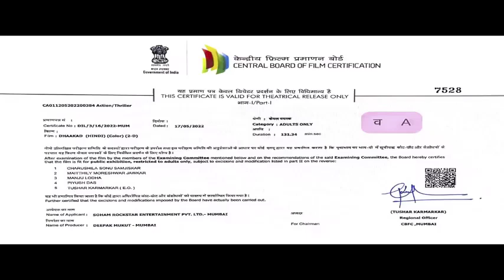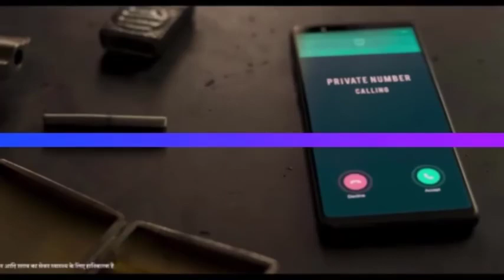Dhaakad full movie 2022 | Kangana, Arjun,Divya | Dhaakad full movie in Hindi Review & facts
The Film Aswaon is a web channel intended to promote Indian cinema through films review, interviews, discussions, video essays and analytical compilations. It is intended primarily for the purpose of encouraging informed discussions, criticism and review of cinema and towards such purpose the programs use short extracts of cinematograph films, sounds recording and photographic works. These clips and extracts are of a minimal nature and the use is not intended to interfere in any manner with their commercial exploitation of the complete work by the owners of the copyright. The use of works are in compliance with the fair dealing exception provided under Sec.